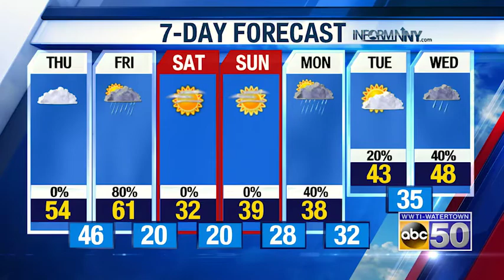Morning Weather Update - 3-19-20